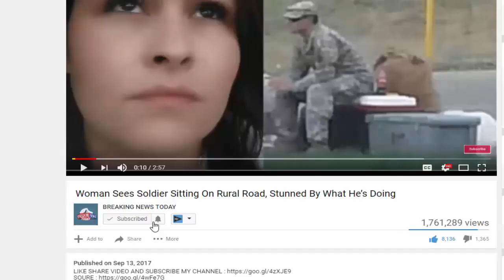Trump Hating Robert Mueller Has Witness Flee U.S. After Dirty Little Secret Leaks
Trump-Hating Robert Mueller Has Witness Flee U.S. After Dirty Little Secret Leaks HSH: Special Counsel Robert Mueller has a huge reason to hate life today after one of.

Trump-Hating Robert Mueller Has Witness Flee U.S. After Dirty Little Secret Leaks | News News Special Counsel Robert Mueller has a huge reason to hate life today after one of his prize witnesses.